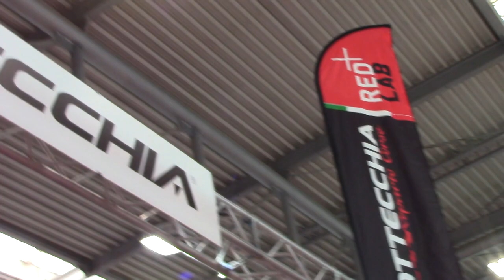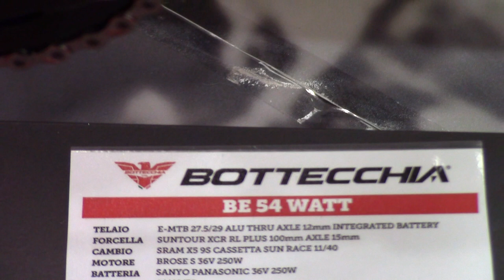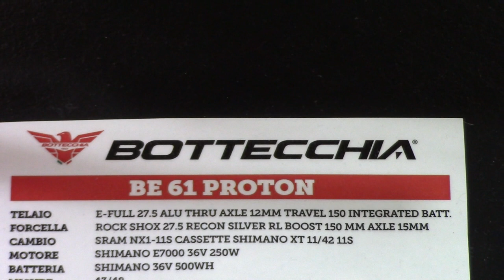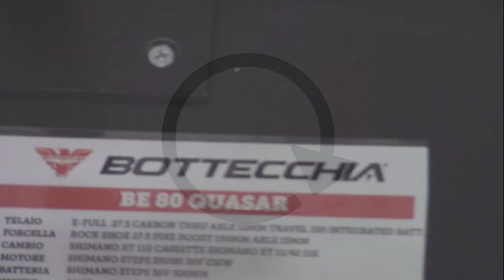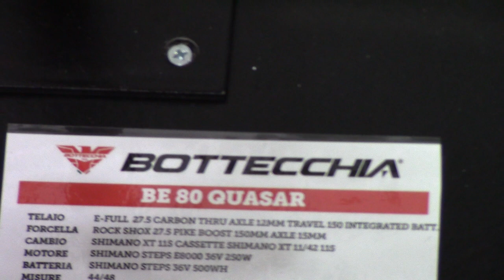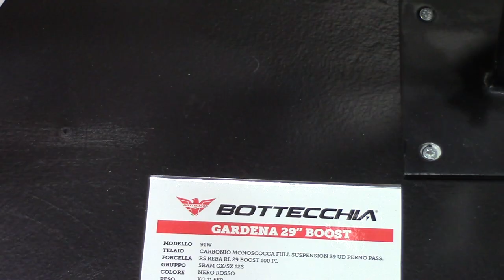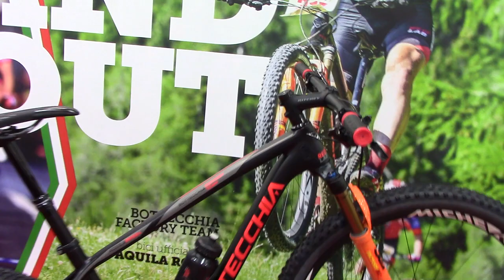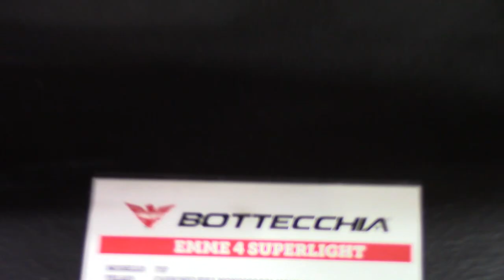Cosmobike show 2020 - Stand Bottecchia